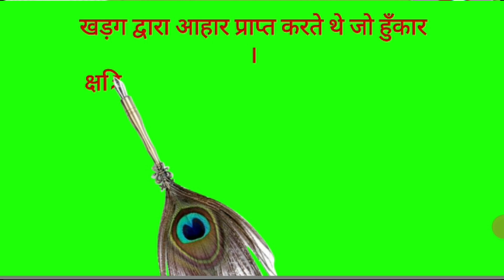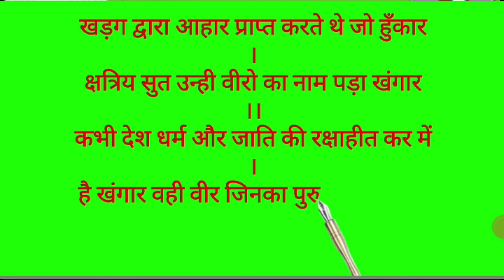खंगार शब्द का अर्थ ।। खंगार की उत्पत्ति ।। कालेज प्रोफेसर जी के द्वारा ।। KHANGAR BOY ।।V-067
खंगार शब्द का अर्थ ।। खंगार की उत्पत्ति ।। कालेज प्रोफेसर जी के द्वारा ।। KHANGAR BOY ।।

मेरे से संपर्क करने के लिए :-
Owr link:-

धन्यवाद